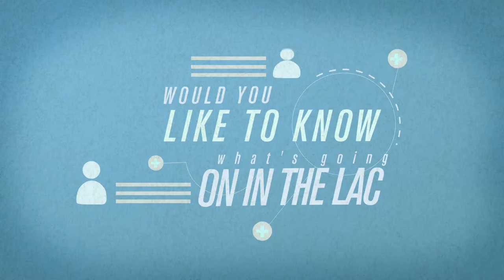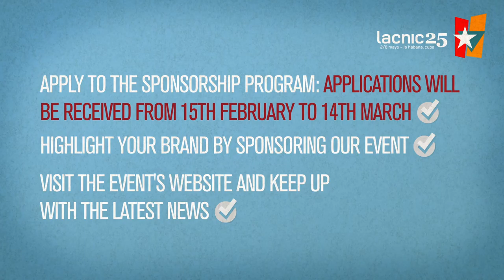LACNIC25 Promo EN